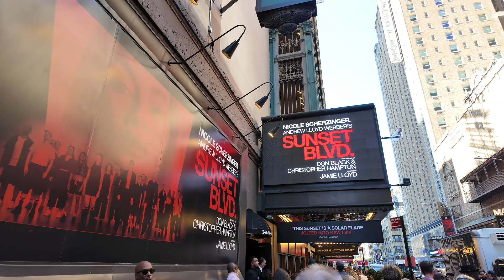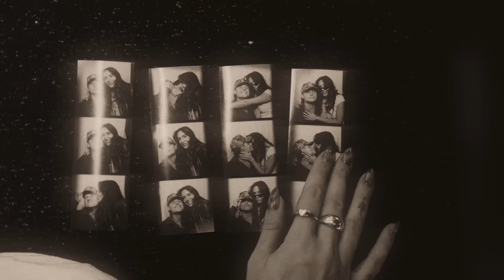let's go to new york city! - 7th anniversary trip ❣️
We loved this trip so much + hope you did too!